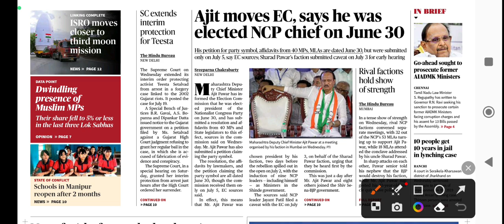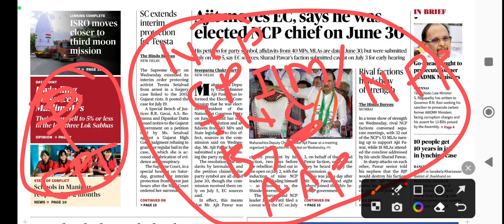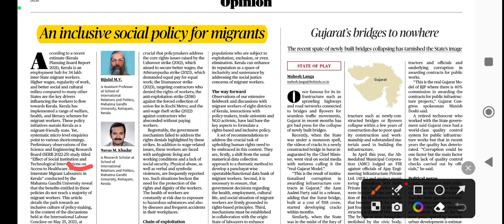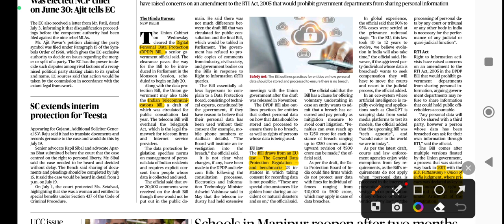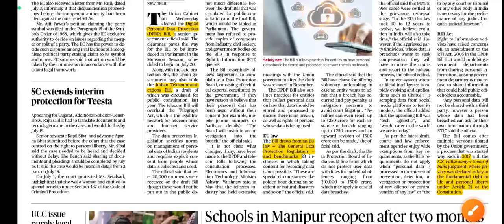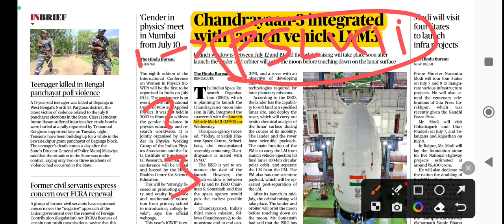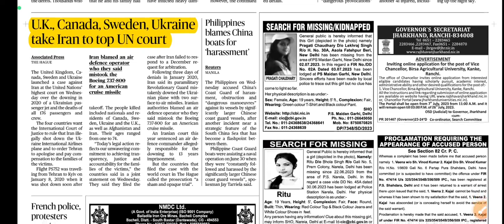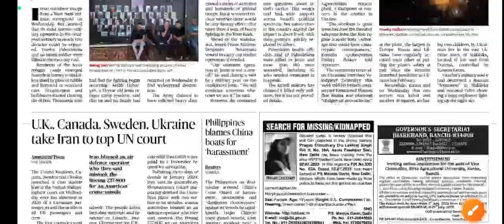THE HINDUAnalysis 06 July 2023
06 July 2023 The Hindu News and Editorial Discussion by saurav kumar.

06July2023 thehinduanalysis